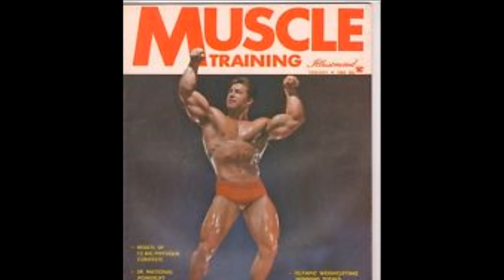Larry Scott's Comeback after 13 Year Hiatus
After winning the 1966 Mr. Olympia Larry Scott retired from bodybuilding at age 28. But he would come back and compete again 13 years later.